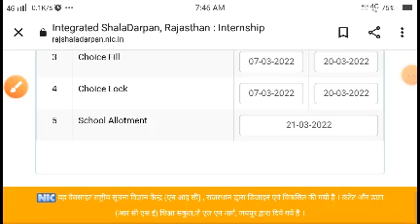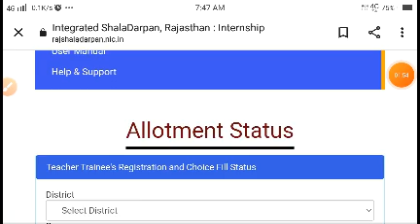Bed internship school allotment 2022 || Bed 2nd year internship school allotment 2022